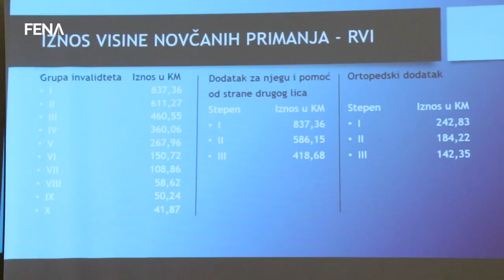Uspostavljen registar boračko-invalidske zaštite sa 92.529 imena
SARAJEVO, 29. januara (FENA) - Federalno ministarstvo za pitanja boraca i invalida odbrambeno-oslobodilačkog rata izradilo je registar boračko-invalidske zaštite na kojem je ukupno 92.529 imena.